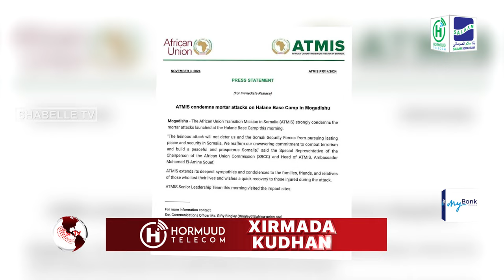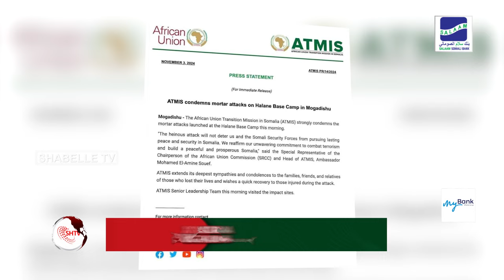Shabelle ayaa heshay xogta 3-kamid ahaa Shaqaalaha QM oo ku dhintay duqeyn maanta ka.............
Shabelle ayaa heshay xogta 3-kamid ahaa Shaqaalaha QM oo ku dhintay duqeyn maanta ka dhacday xerada Xalane.